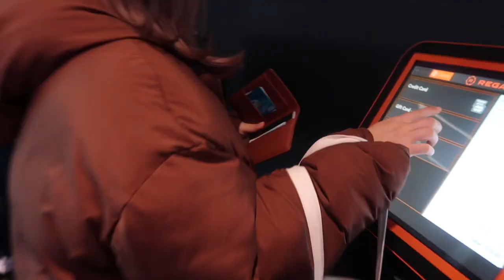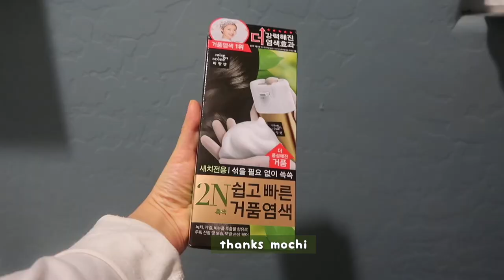vlog♥️how it really is after a mukbang, watching spiderman no way home, spinach pasta, goodbye 2021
selfcare routine after filming all day :)

-Paris Rhone heater
Clip the voucher on page coupon and apply code "HEATER20" for saving $20/￡20
Original price: $49.99/￡49.99
Prime exclusive price: $29.99/￡29.99
Start date: January 4, 2022
End date: January 15, 2022
The code could be used both in US and UK.

-white pots for cooking